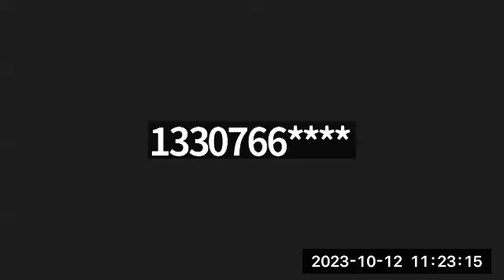October 12, 2023 Trumbull County Commissioners Meeting